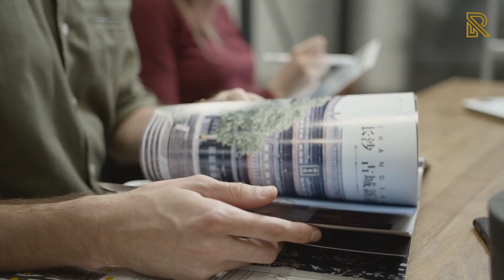GARAZA ZA 450€ - MONTAZNE GARAZE IDEALNA GRADNJA ZA VAŠ AUTO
Montazne garaze su visenamenski obekti koji mogu posluziti svakome ko ima prostora uz svoju kuću ili vikendicu.

Garaza je veome povoljna jer su materijali jeftiniji, a vreme i proces konstrukcije znatno kraći.

Garaza je idealna za vas auto ali i za mnoge druge stvari koje mozete ostaviti i skladistiti u njoj. Montažne garaže su estetski ugodnije zahvaljujući savremenim materijalima i modernom dizajnu.